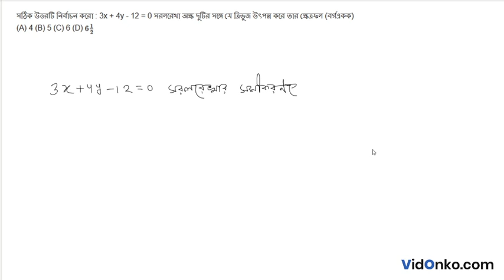WBCHSE Board Class 11 Maths Book Solution in Bengali - S N Dey Proshnomala Question: 22A.1.3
Get free Maths book video and PDF solutions in Bengali for S N Dey. Free answer and explanation through video for question 22A.1.3, of Chapter Straight Line from S N Dey followed for Class 11, West Bengal Council of Higher Secondary Education (WBCHSE).